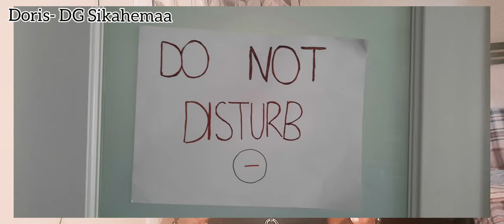How to focus effectively and efficiently. focus# productivity# avoiddistraction# concentration#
Focus is the ability to bring your complete concentration to a particular given task/work/assignment/duty to get it done within a specific time frame. You can focus better when you narrow it down to one assignment, which promotes efficiency within a given period.
FOCUS IS BEING MINDFUL OF YOUR WEAKNESS THAT LIMITS YOUR PRODUCTIVITY.
This video suggests specific strategies/points to help promote focus to facilitate the achievement of the various task or get work done without getting drifted to meet deadlines.

This channel is about creating awareness and educating people.
Thank you family for watching the video and visiting the channel.
Love you all for watching. God bless you!